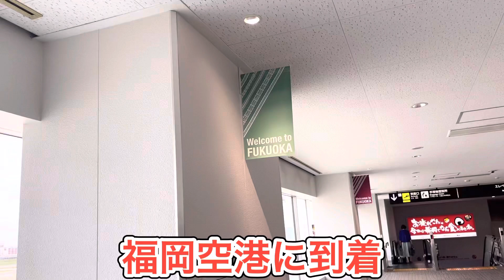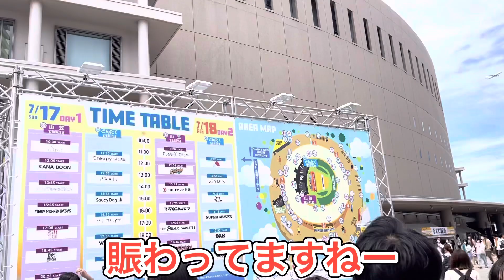【ナンバーショット】福岡へ遠征！人生初フェス最高すぎた！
どーも　しょーきです　お願いします！

7月17.18日に開催された夏フェスNUMBERSHOTに行ってきました！

今回は会場の様子をお届けします。

次回はフェスの感想を語っていきます。